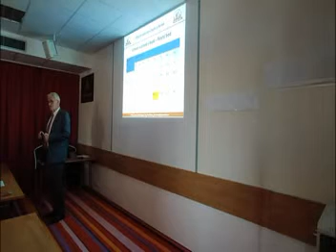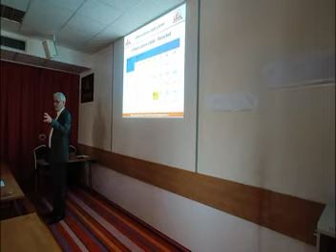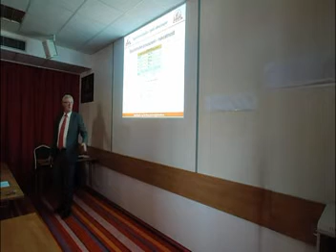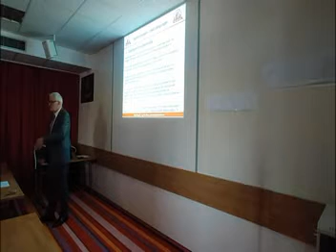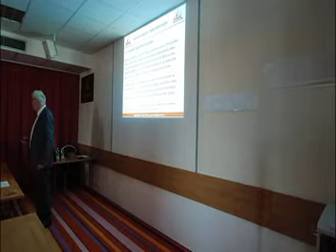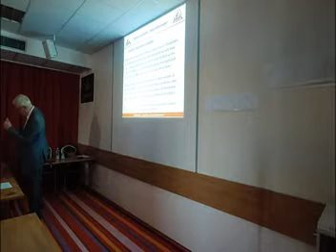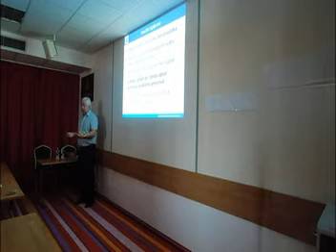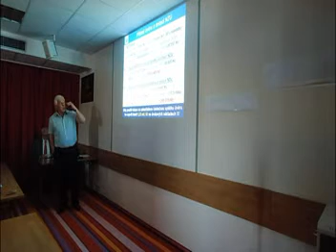Záznam semináře Inspirace pro váš bytový dům - Brno - 31. 05. 2023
Program jarních seminářů Inspirace pro váš bytový dům:
Úvod semináře - 0:14
Aktuální praktické zkušennosti z funkce externího statutárního orgánu - Shromáždění, datová schránka a potížista v domě - 4:04
Legislativní změny v rozúčtování 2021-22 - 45:25
Financování investičních aktivit bytového domu 1:16:45
Plísně v bytě a domě - příčina a minimalizace dopadů - 45:25
Tepelné čerpadlo - další zdroj finančních úspor 1:00:45
Komunitní energetika - aktuální stav a předpokládaný vývoj, potenciální rizika a úskalí  - 1:48:22
Servis oken a balkonových dveří - postřehy z praxe 2:10:09
Závěr semináře